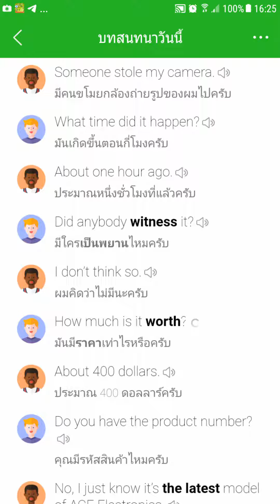Did anybody witness it? แปลไทย